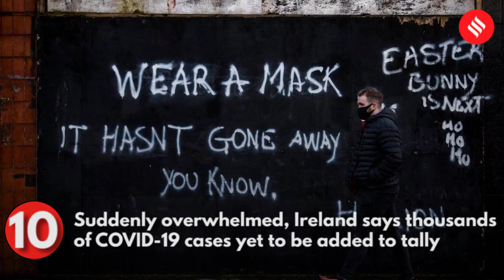Coronavirus Update Jan 2: India records lowest Covid-19 deaths since June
Today's Coronavirus update: India records 19,079 new Covid-19 cases; active cases drop to 2.5 lakh. Reported deaths were 224, lowest since June. Over 99 lakh people have recovered so far.